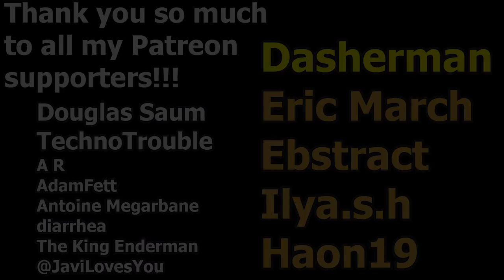Return of the THICCster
Rustbolt Trickbolt Stompadon Deck